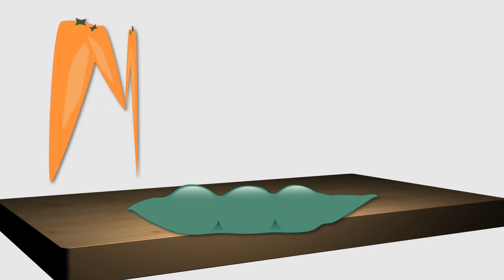Healthy Food Connect Canton